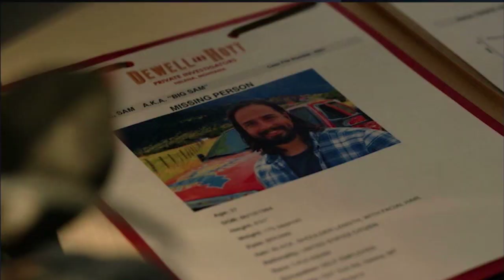Big Sky 2x02 Promo "Huckleberry" (HD) This Season On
Big Sky 2x02 "Huckleberry" Season 2 Episode 2 Promo - Cassie takes on a missing person case brought in by a concerned girlfriend while Jenny continues to search for clues relating to the mysterious truck accident. As they check in with each other, the two eventually realize they are working the same case. However, they are not the only ones looking for answers as a new face comes to town hellbent on taking what she believes is rightfully hers. Meanwhile, Max, Harper, Madison and Bridger are at odds over the stolen money on an all-new episode of “Big Sky,” Thursday, October 7th on ABC. Watch episodes on demand and on Hulu the day following their premieres.

Big Sky 2x02 Promo/Preview "Huckleberry"
Big Sky Season 2 Episode 2 Promo
Big Sky 2x02 Promo "Huckleberry" (HD)

» Watch Big Sky Thursdays at 10:00pm/9c on ABC
» Starring: Katheryn Winnick, Kylie Bunbury, Natalie Alyn Lind, Ryan Phillippe